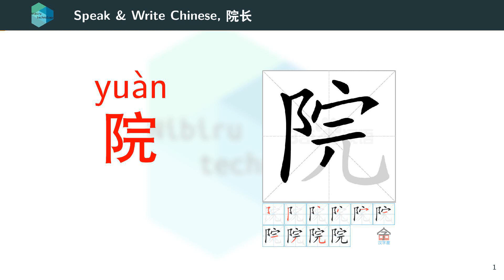Learn to speak and write Chinese 95, 院长, Dean